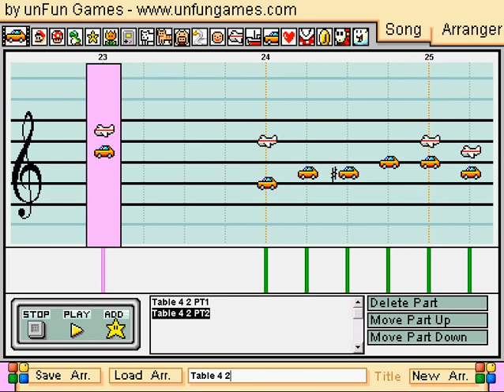Table Music for Two Violins by Mozart - Mario Paint Composer